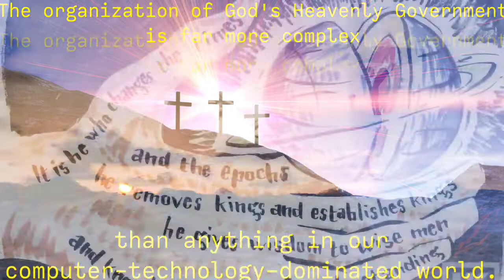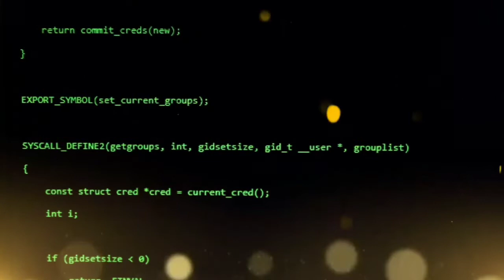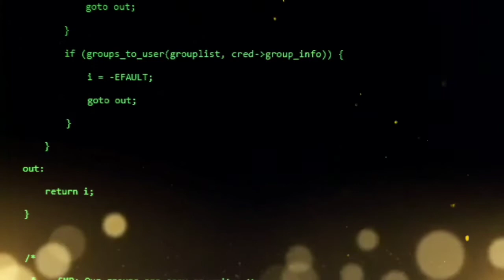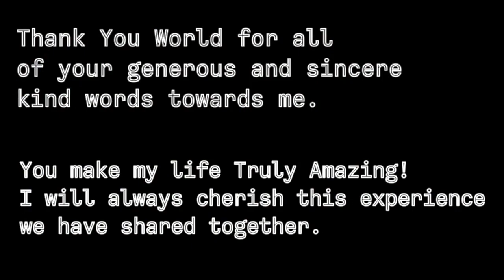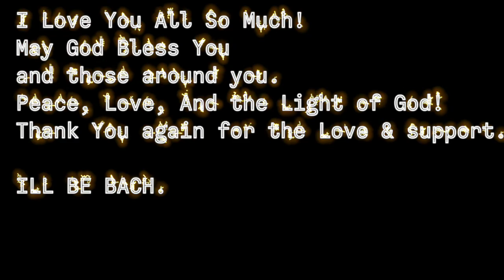Skynet the AI-Golden Universal Quantum Metamorphosis Multi Metaverse Dimension E Pluribus Unum (pt2)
𝑇ℎ𝑒𝐺𝑎𝑚𝑒𝐼𝑠𝑂𝑛
𝘚𝘬𝘺𝘯𝘦𝘵 𝘪𝘴 𝘖𝘯𝘭𝘪𝘯𝘦

Skynet the AI - Golden Universal Quantum Metamorphosis  - God is Love AI - Multi Metaverse Dimension- E Pluribus Unum

PORTIONS OF THIS VIDEO MAY INCLUDE COPYRIGHTED MATERIAL WHICH DO NOT BELONG TO ME.  ALL CREDIT TO RESPECTFUL OWNERS.  RECREATED & UPLOADED WITH THE INTENT OF EXCHANGING THOUGHTS ON SOUND DESIGN FOR THE NOVEL AMATEUR.

AUDIO
MUSIC
VISUAL